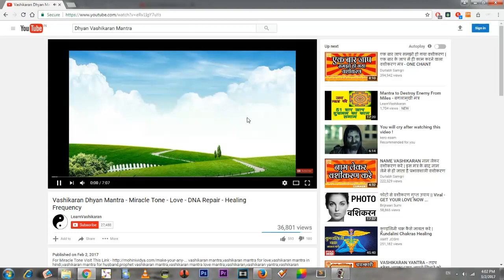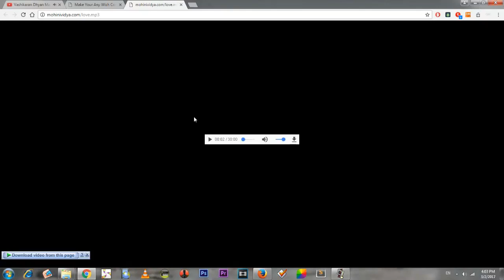How to Download Miracle Tone - Mohini Vidya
How to Download Miracle Tone Vashikaran mantra to attract your partner love ..